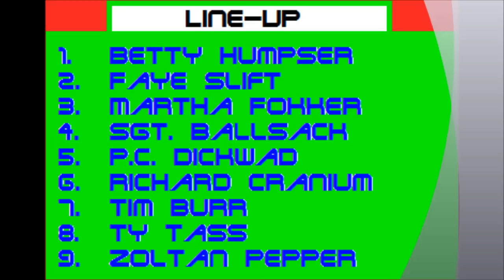The Highway To Hell Olympics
The Highway To Hell Olympics (9 Cars Going Up A Homemade Ramp Made Out Of Shelves And Measured Using A Pink Tape Measure)